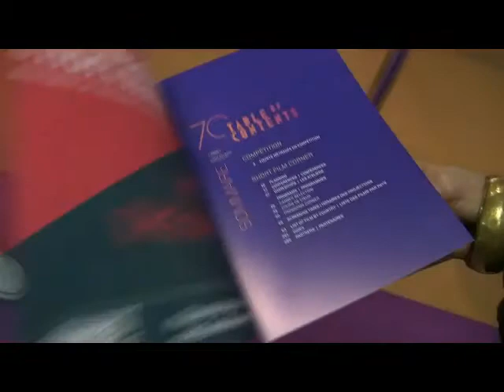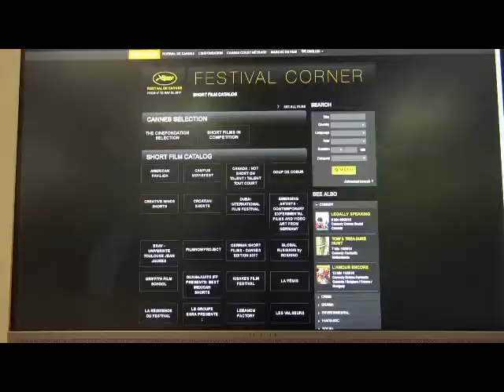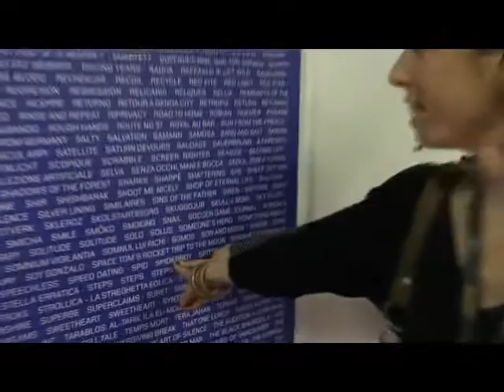Cannes 2017- SPIDERBOY@ Short Film Corner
Servizio di Mariella Dei dal Festival di Cannes- 23 maggio 2017: allo Short Film Corner il cortometraggio SPIDERBOY di Linda Fratini, prodotto dalla cooperativa sociale L'Albero e La Rua. Con la regista e la produttrice Laura Giannelli il commento di un risultato storico: un film prodotto e realizzato in Casentino (AR) per la prima volta a Cannes, nell'anno dell'anniversario dei settanta anni di Festival.  Riprese di Mariella Dei